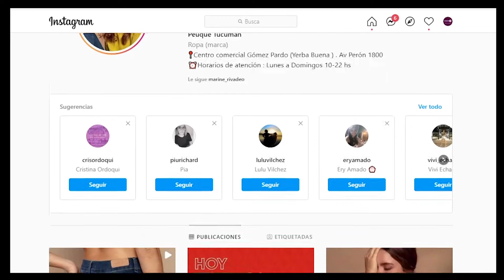PEUQUE JEANS - MODA OTOÑO INVIERNO 2021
Peuque Jeans en una marca de ropa nacional, que nació en el año 1989 y tiene locales en todo el país y con una amplia trayectoria que es continuada por Melyna Levy. Nosotros visitamos el local que tienen en Yerba Buena Tucuman para conocer todas las tendencias de esta temporada.